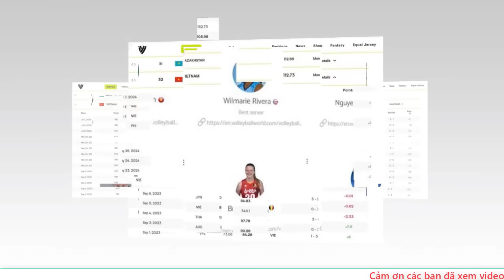🔥TIN VUI: 3 VĐV bóng chuyền nữ việt nam được chú ý, tràn trề hy vọng dự giải thế giới tiếp theo